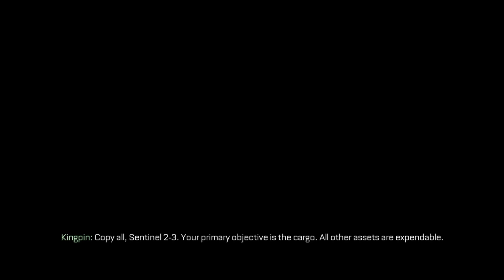Call of Duty Advanced Warfare - Crash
Call of Duty: Advanced Warfare is the eleventh major release in the Call of Duty series. It was developed by Sledgehammer Games for PlayStation 4, Xbox One and PC, and by High Moon Studios for PlayStation 3 and Xbox 360. It was released on November 4, 2014 for Xbox One, PlayStation 4, PlayStation 3, Xbox 360 and PC. It was the first game to be developed primarily by Sledgehammer Games, as they helped develop Modern Warfare 3 with Infinity Ward in 2011. It is also the first main series game since Call of Duty 3 to not use the IW Engine. It is also the final game in the series to feature a single-player campaign mode for the Xbox 360 and PlayStation 3.

Kevin Spacey as Jonathan Irons
Troy Baker as Jack Mitchell
Paul Telfer as Will Irons
Gideon Emery as Gideon
Jeremy Kent Jackson as Joker
Angela Gots as Ilona
Russell Richardson as Cormack
Scott Whyte as Jackson
Adetokumboh M'Cormack as Ajani
Matt Riedy as General MacDonnell
Sharif Ibrahim as Hades
Khary Payton as Knox / Additional Voices
Brian Bloom as Additional Voices
Brian T. Delaney as Additional Voices
Steve Blum as Additional Voices
Josh Keaton as Additional Voices

Gameplay was captured on PS4. All Editing was done by myself on DaVinci Resolve.